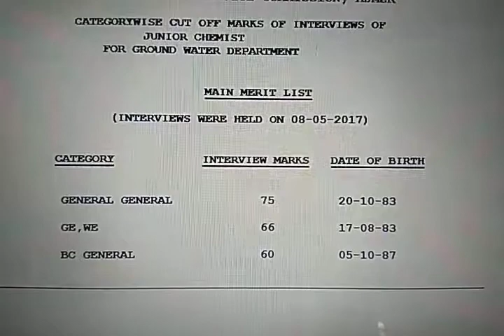RPSC Junior Chemist Exam Cut off